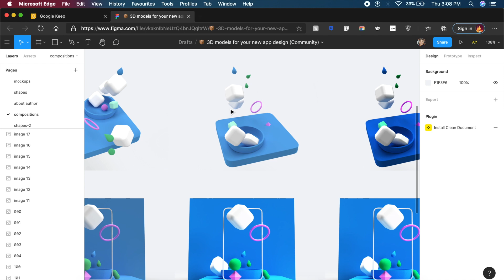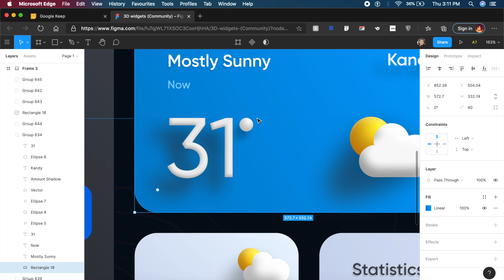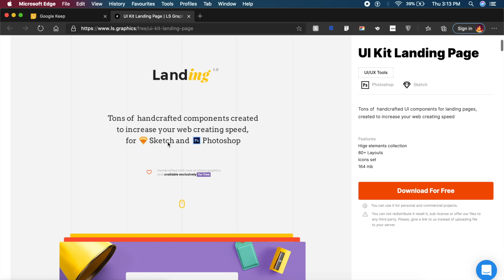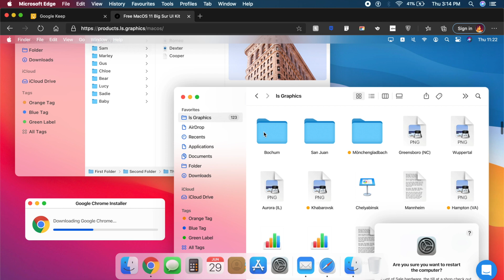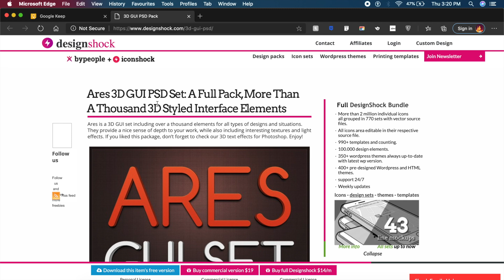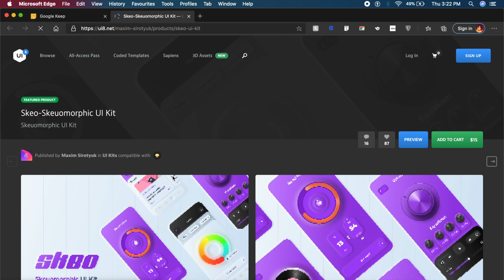Amazing New 3D UI Kits 2020! | Design Essentials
Register for Upcoming Webinar 👇🏼 (click set reminder)

Today we're taking a look at the Best 3D UI kits of the year. All these UI kits incorporate 3D illustrations, fonts and elements that make them POP!